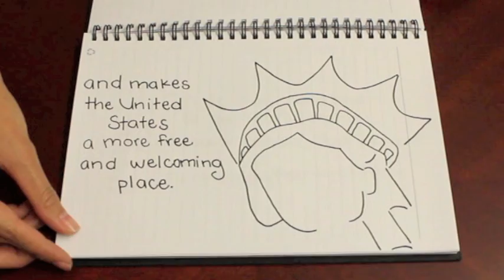A Quick Guide to Understanding Immigration Reform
Join the conversation online by "Liking" my Facebook page and "Following" me on Twitter: